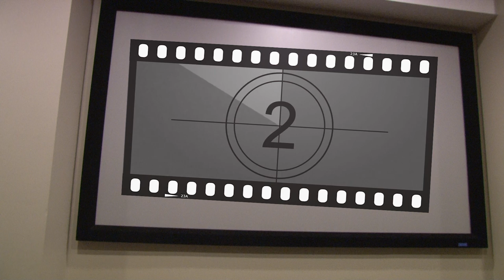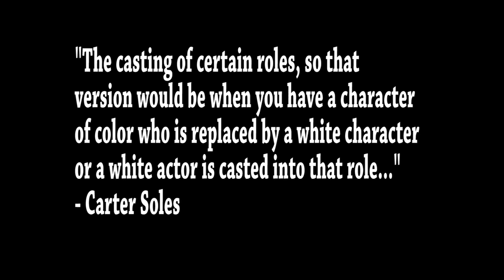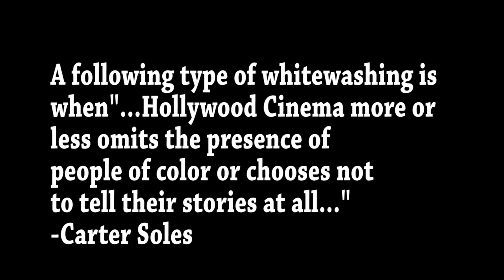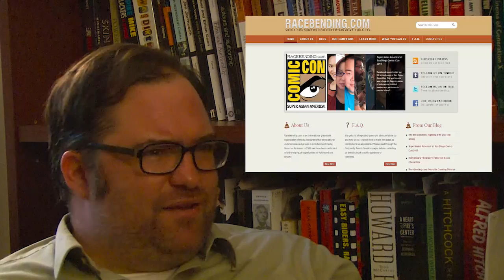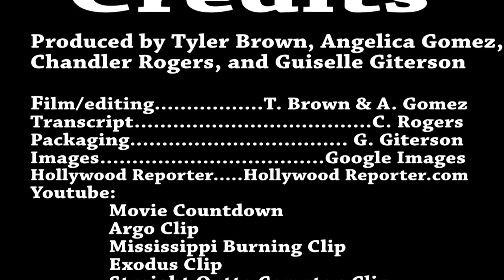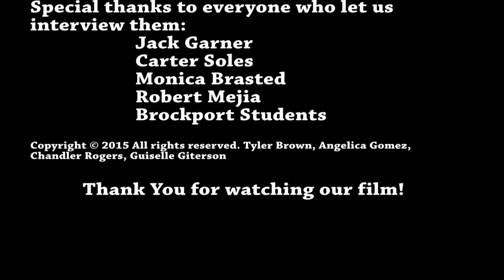Whitewashing: The Missing Colors in the Crayon Box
A mini documentary my group (names are in video) and I made for my CMC 496 Contemporary Media Issues class.

Whitewashing in Cinema has been happening for quite sometime, but not a lot of people know about it or realize it. This documentary is meant to show how people aren't aware, why it happens, what can be done, and why it is important we do something!